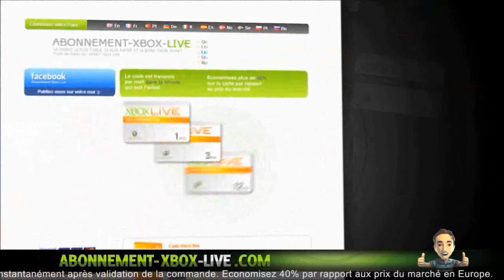[GLITCH] Crée une Course avec le Van Clown sur GTA Online | Glitch en 1.17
© [GLITCH] Crée une Course avec le Van Clown sur GTA Online      ©

✰ NEW !!!

       °• -..•°¯°•..•°¯°•..•° ☞ Partenaires ☜ -..•°¯°•..•°¯°•..•°